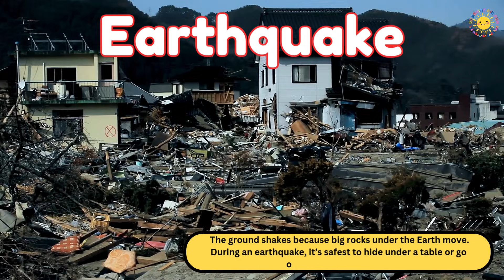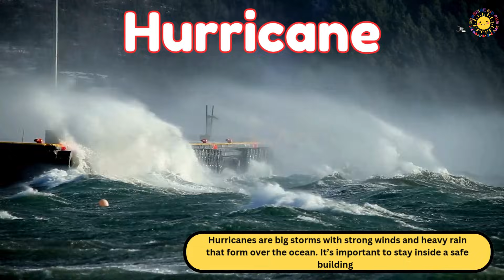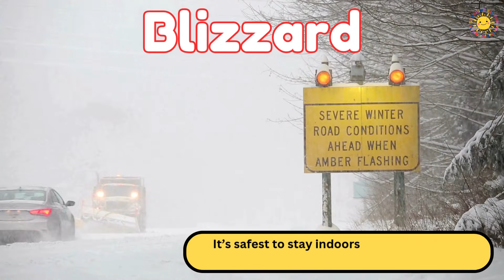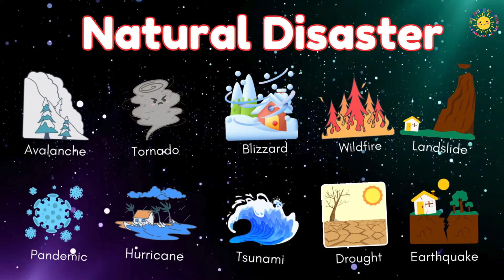Natural Disasters for Kids | Names, Facts, Examples and Types of Natural Disasters for Children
Discover the fascinating world of natural disasters in this educational video for kids! Learn about the names and types of natural disasters like earthquakes, floods, tornadoes, and more, explained in simple words. Perfect for children, kindergarteners, and anyone curious about natural disaster facts. Stay safe and explore fun ways to learn about our amazing planet!

List of Natural Disasters Covered in the Video:

Earthquake
Flood
Tornado
Hurricane
Volcano
Tsunami
Drought
Wildfire
Blizzard
Landslide
Avalanche
Pandemic
This video is perfect for teaching kids about natural disaster names, how they happen, and how to stay safe in a fun and engaging way! @Sunshinekidfun